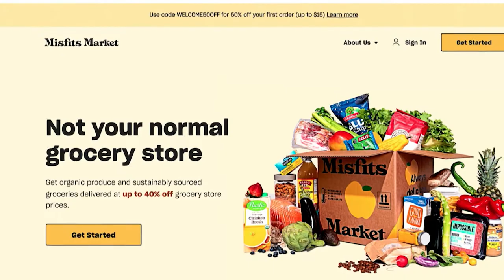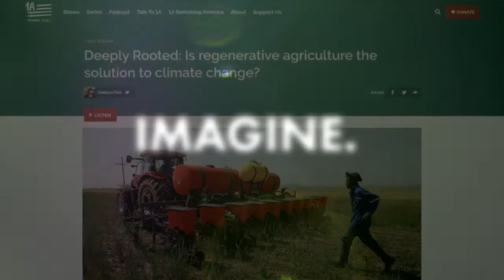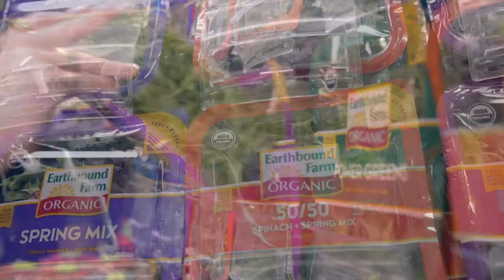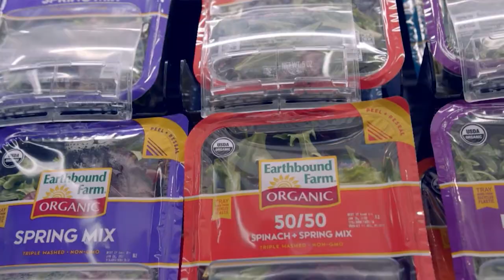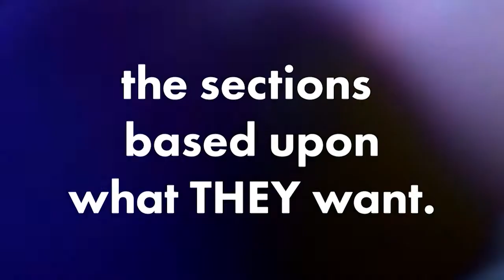OPS 2022 Keynote - John Ruane - The Growth of Omnichannel Merchandising That's Driving Retail Sales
The grocery landscape continues to evolve, with retailers developing a consistent shopping experience across all customer touchpoints and creating a seamless brand experience throughout every sales channel. At The GIANT Company, Ruane leads a best-in-class merchandising team that is focused on developing and implementing customer-centric strategies to ensure continued growth of the brand, while continuously improving both the customers’ experience and value propositions.

Featuring John Ruane, Senior Vice President and Chief Omnichannel Merchandising Officer, The Giant Company